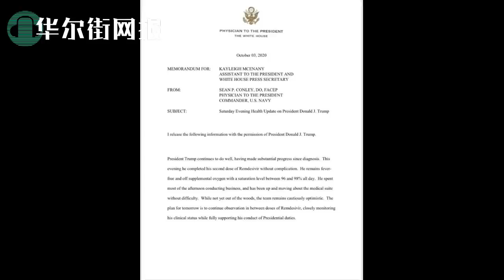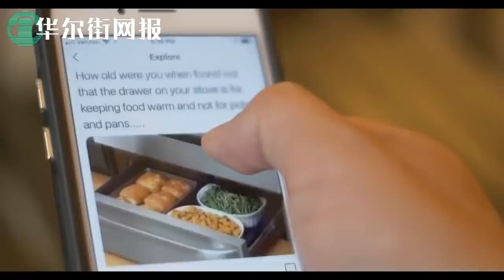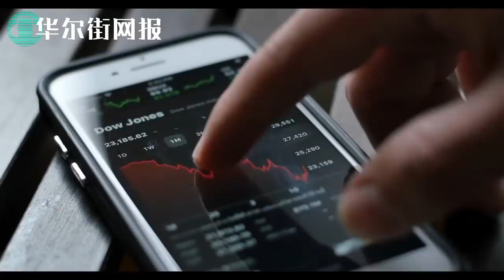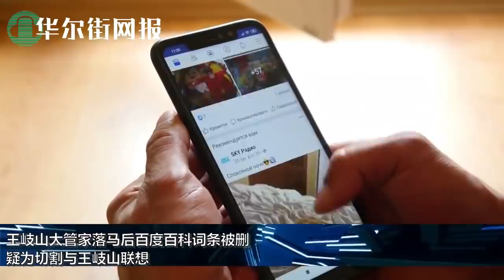川普总统离开医院，车队问候支持者；要求尽快出院：美国需要我！总统医疗团队10月4日通报总统健康情况：情况好转，最快明天就可以出院！国安顾问：总统牢牢掌握国家指挥权，目前无转移权力计划 |华尔街网报合辑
0:00 第一节
川普总统病情一夜无消息，卢比奥清晨发祷告，蓬佩奥怒斥武汉病毒
FT独家：中国驻伊朗前大使负责TikTok内容政策，神秘女性Yuyi F浮出水面
王岐山大管家落马后百度百科词条被删，疑为切割与王岐山联想

8:54 第二节
【中英字幕】国安顾问奥布莱恩10月4日通报川普总统健康情况：总统渴望回到白宫但将继续住院；川普总统牢牢掌握国家政府指挥权，目前无转移权力计划，但为一切做好准备；今天将与国务卿参谋长联席会主席通报

12:32 第三节
【同声传译】川普总统医疗团队10月4日通报总统健康情况：情况好转，最快明天就可以出院！首度证实媒体报道：总统周五经历两次短暂的氧饱和度下降并发高烧，接受输氧

17:45 第四节
川普总统要求尽快出院：美国需要我！医生选择启动类固醇治疗；川普总统病房听取国家安全通报；
临危受命：彭斯领衔第一家庭重启竞选活动，摇摆州选情白热化；
朱利安尼：中国必须对总统染疫负责

27:33 第五节
【现场视频+中英字幕】突发：川普总统短暂离开医院，乘车向聚集在医疗中心外的支持者问候！川普总统10月4日晚发布对全国讲话：在现实的学校中，我真正懂得了这个病毒，宣布立刻给支持者惊喜

28:58 第六节
WSJ独家还原总统染疫5大关键时间点：最后一次FOX采访已获初检噩耗，仍沉住气完成要人不声张
总统医生难抵政治、骨科出身引质疑
幕僚长动机可疑，总统粗口伺候！
共和党寄望总统一周复原，提名大法官重燃希望